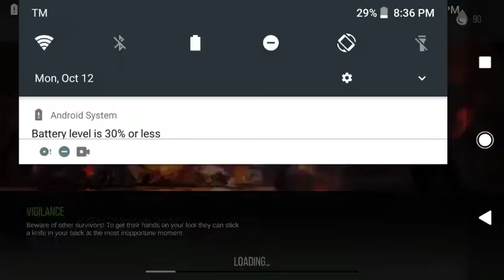Prey Day Evil Monster